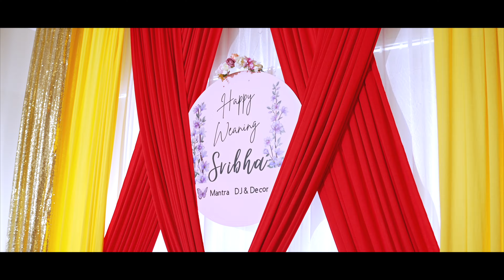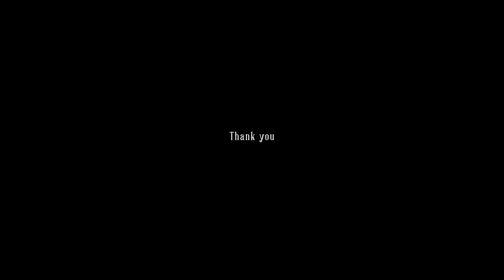SRIBHA WEANING CEREMONY II CANBERRA II AUSTRALIA II 2024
Rice Weaning Ceremony SRIBHA